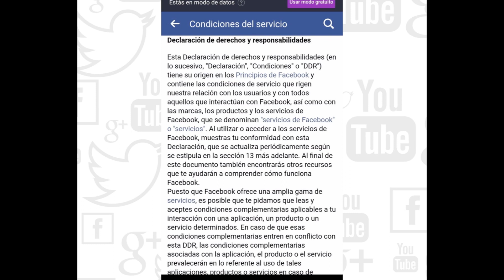Ganadora Comisionada Infantil INAI